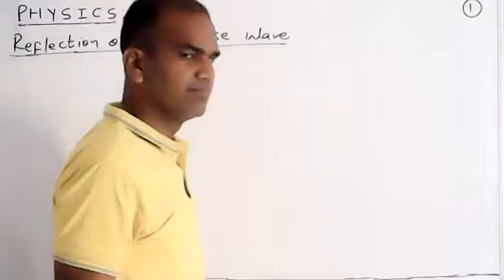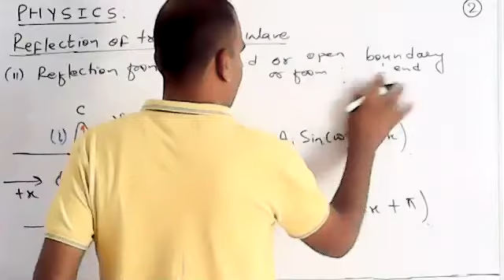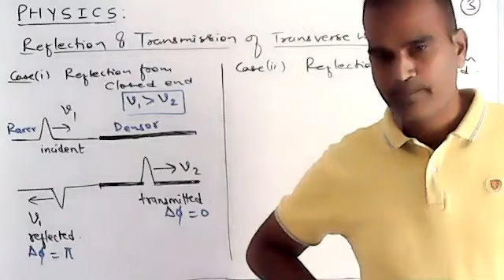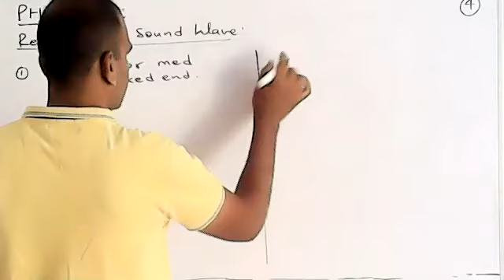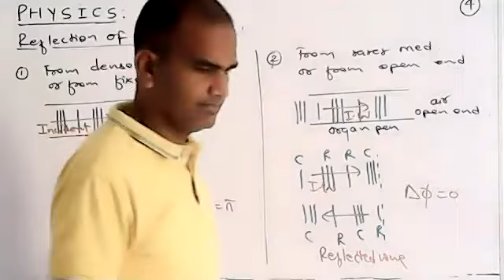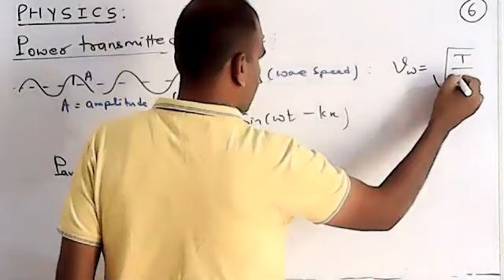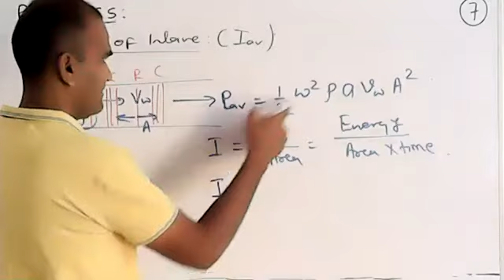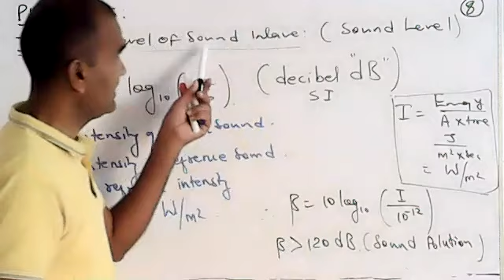Reflection and transmission of wave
Physics-11 Wave motion